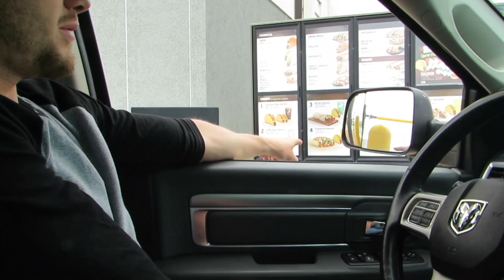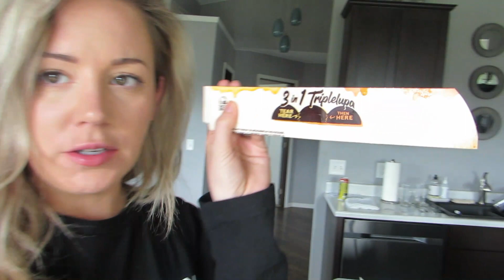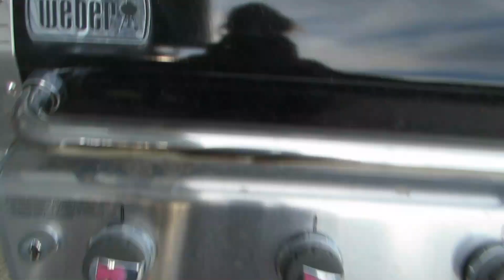Summer VLOG #1: Sephora Haul, Babies, Lake Life, Taco Bell 2020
My first VLOG of Summer 2020! It was almost 100 degrees today so Im consindering it SUMMER even though it isnt quite Summer yet. LakeLife is in full force! In this vlog I got Sephora order in & did a mini Haul, tried the new TacoBell Triplupa & got into a little Taco Bell VS Taco Johns debate. We had a full Lake Day & just enjoyed the SUN!

Let me know if you liked this more, low key & laid back video style! I really enjoy this style because I feel like I can be more myself!